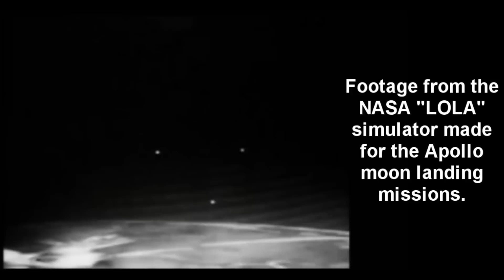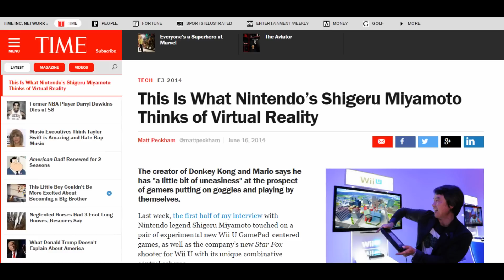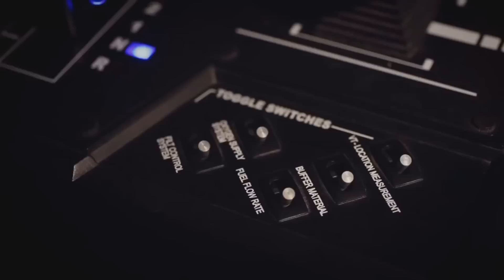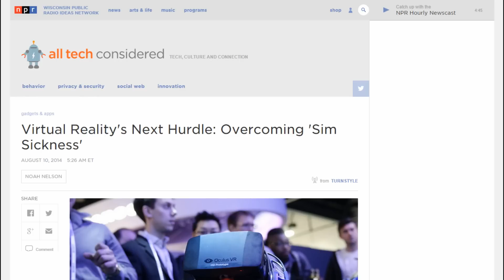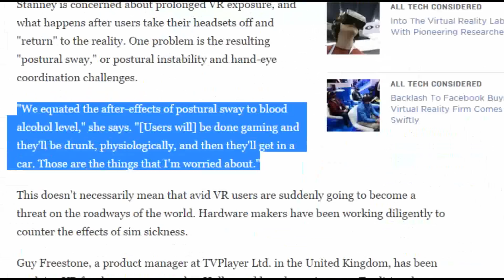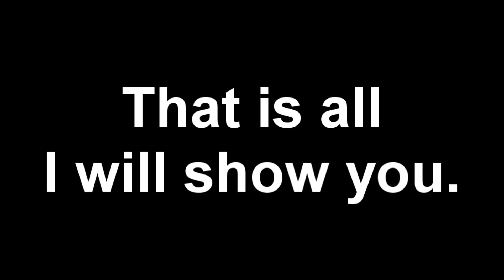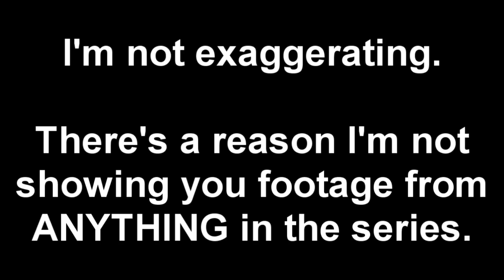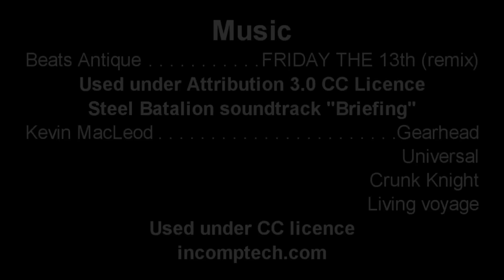MUD2MMO : Virtual Reality (past, present, future)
This week we're launching from last week's episode about game peripherals, and we're talking about Virtual Reality.   It's so much more than just funny goggles and wearing spandex in an Orbitron.